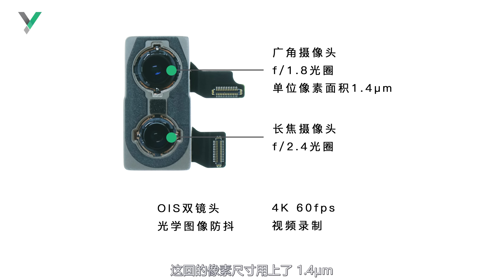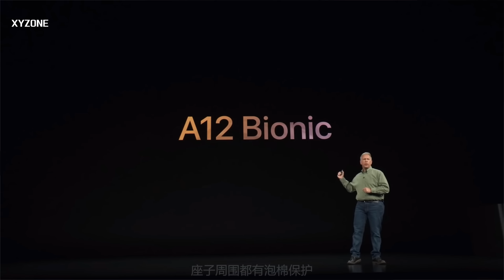【享拆】深藏若虚，“大”显身手——iPhone XS Max Teardown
【「拆解」深藏若虚，“大”显身手——iPhone XS Max】9月13号凌晨苹果新品发布会发布了三款手机，今天我们就先通过拆解来看看新 iPhone 的内部结构是否和他的外观一样看起来毫无“新”意~[并不简单]